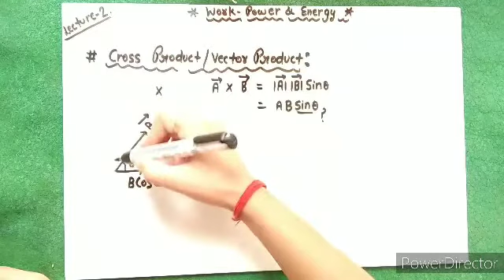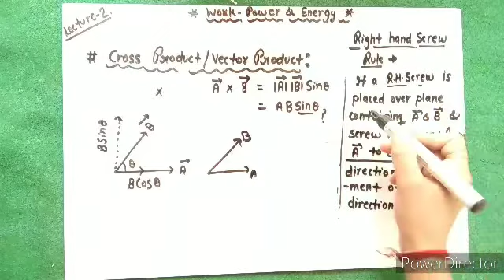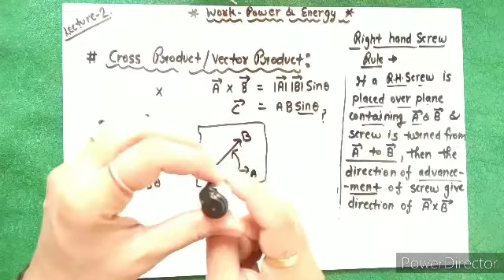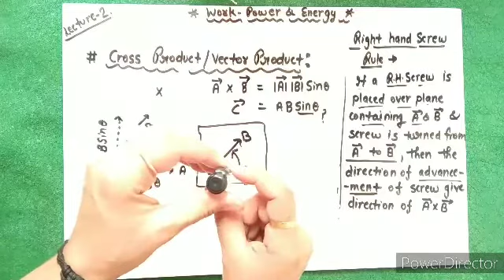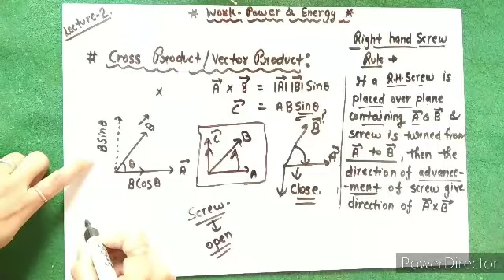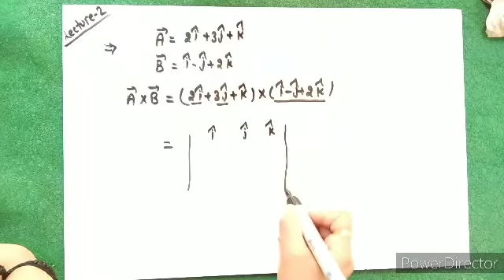cross product;lecture:2nd;unit 4th;class :11th physics;Preetu mam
🔸🔸unit :1 ; unit & Measurement 👇🏻👇🏻